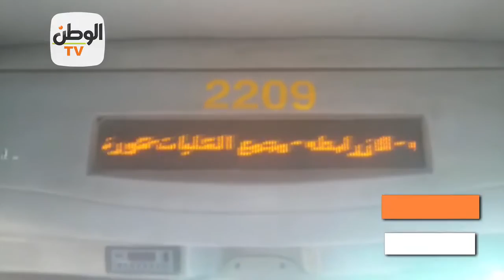المصحف للجميع في رمضان شعار أتوبيسات النقل بالإسكندرية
تقرير: محمد الرملي

جريدة الوطن
جريدة يومية مستقلة